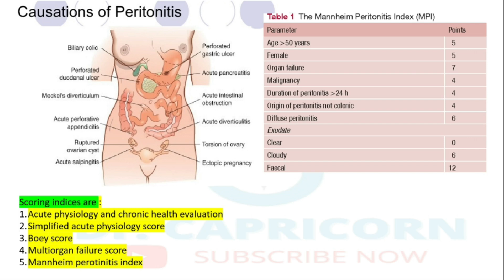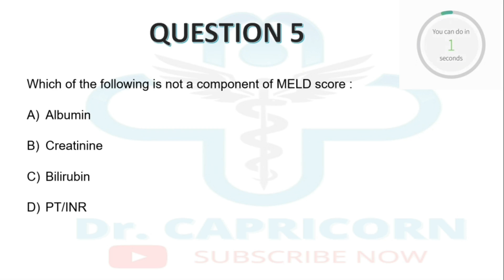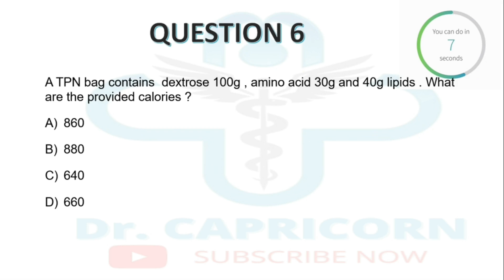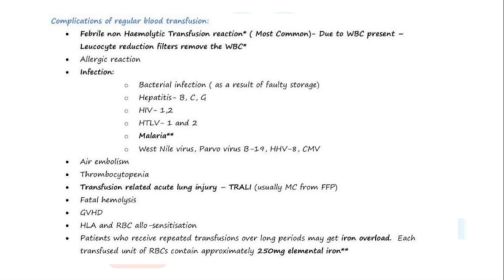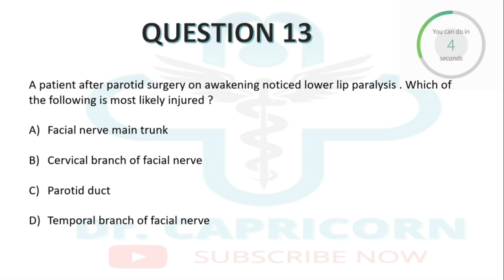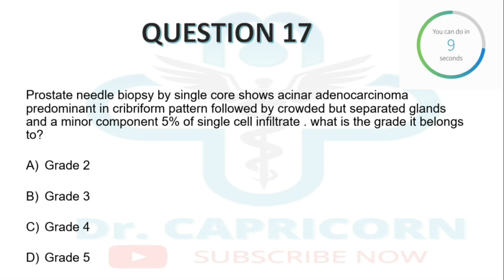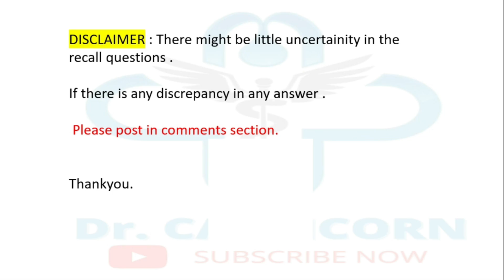AIIMS PG MAY / JUNE 2020 EXAM | SURGERY AIIMS RECALL MCQ | Image Based Question | Doctor Capricorn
AIIMS-PG JUNE 2020 EXAM | SURGERY AIIMS PG RECALL MCQ | Image Based Question IBQ | Doctor Capricorn | IBQ Quick revision

best books for FMGE
Harrison's textbook of internal medicine
The Next Level of Preparation NEET PG Crystal Clear 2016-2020 BY Dr. Thameem sir & Dr. apurv mehra : best discount
BEST short book for fmge preparation
checkout best imaged based questions book for fmge & pgmee
standard books to study during final year in medical school :
obs & gyne

exam preparatory manuals :
pediatrics short book
obs & gyne